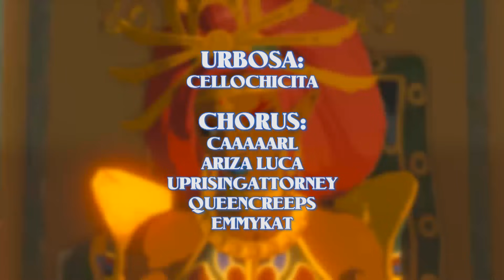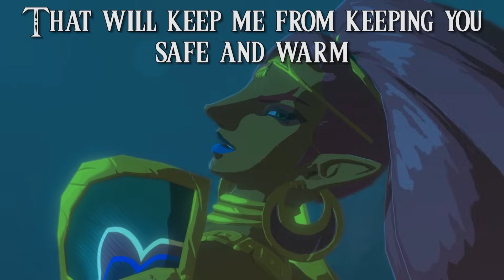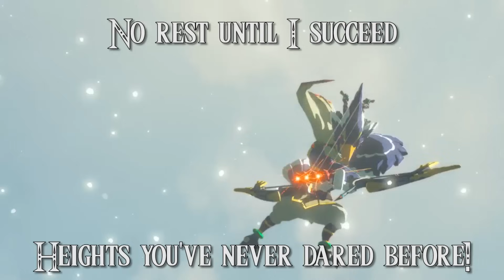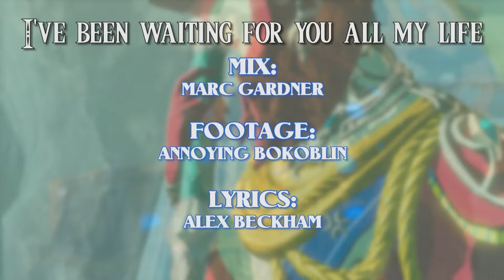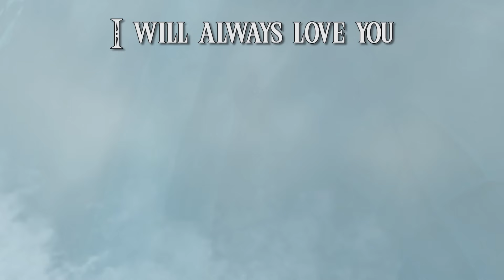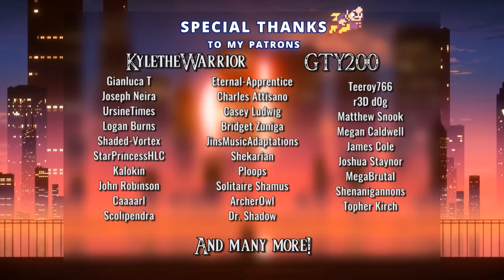Zelda Musical Bytes - Complete Package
All the songs from the Zelda Musical Bytes package, together just for you!

Zelda Musical Bytes is a collection of songs from The Legend of Zelda: Breath of the Wild - not a full musical, but still themed around the game itself! Through the month of December 2019 we are proud to present to you songs of the champions of Hyrule!

Molgera: Alex Beckham (but with a typo)